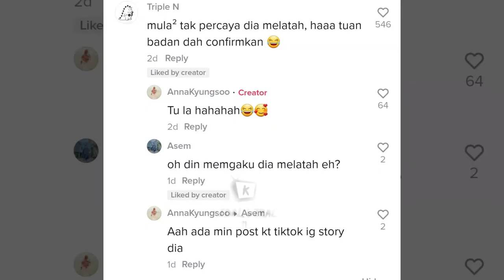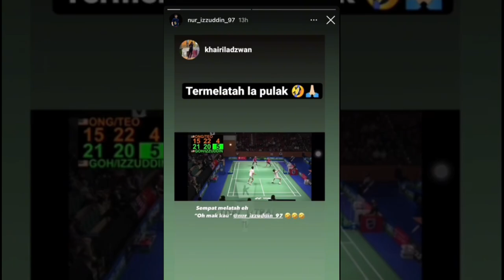Gelagat Atlet Badminton Malaysia Nur Izzuddin Melatah Sewaktu Beraksi..